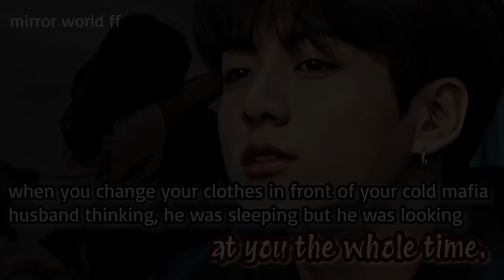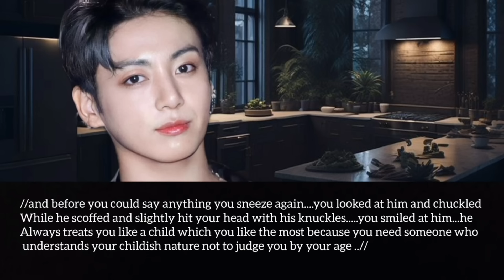when you change your clothes in front of your cold mafia husband thinking he was sleeping but he was